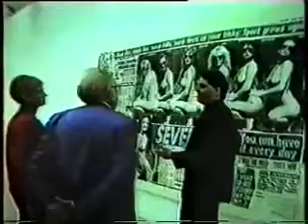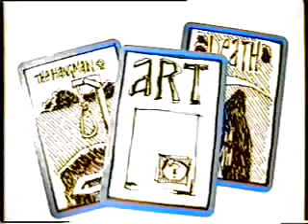RANDY TARTT (Reupload)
Reupload as original is now unlisted.